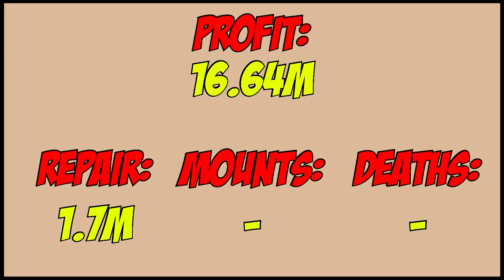FIRST TIME KILLING a SPRING COTTONTAIL in a DUNGEON | ALBION ONLINE PVP | ROAD TO ALL MOUNTS #24